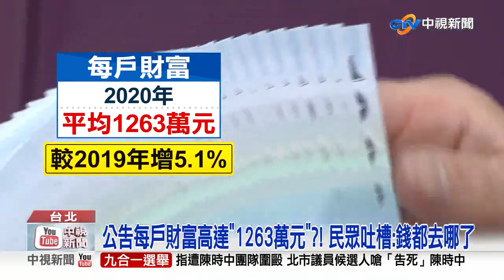【生活一把罩】行政院公布每戶財富平均1263萬 外帶薑母鴨「只有7塊鴨屁股」